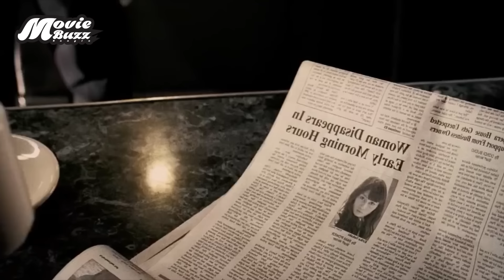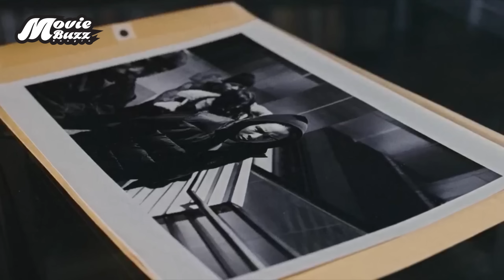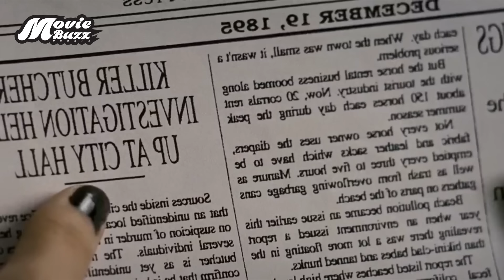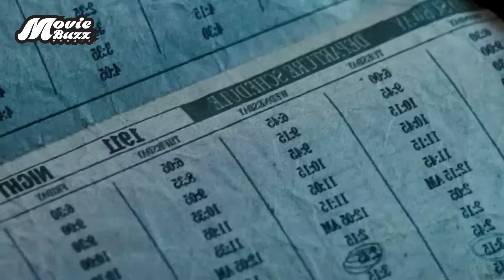এই গল্প আপনার রাতের ঘুম হারাম করবে | The Midnight Meat Train (2008) Movie Explained in Bangla